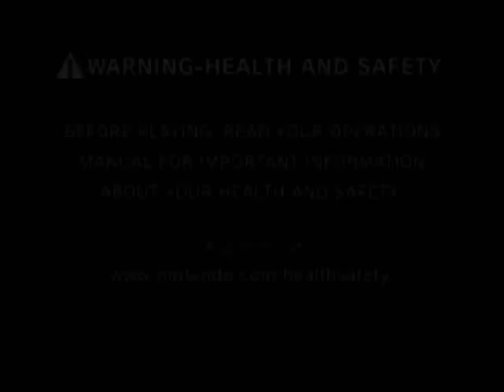Wii Sports Gameplay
Just a run in Wii Sports.